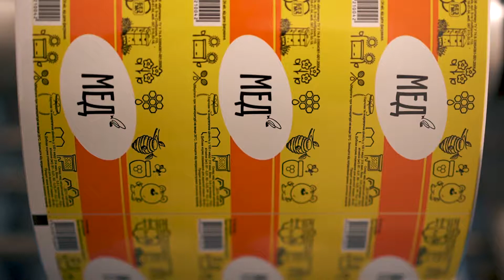MULTIPACK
Promo video for sugar stick company Multipack (multipack.pro)